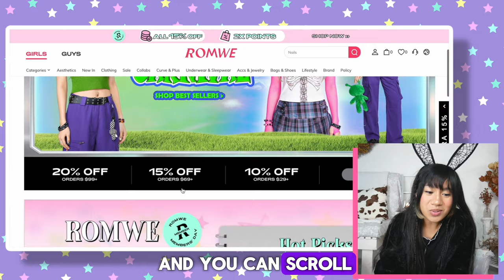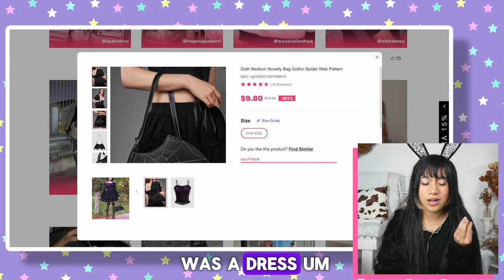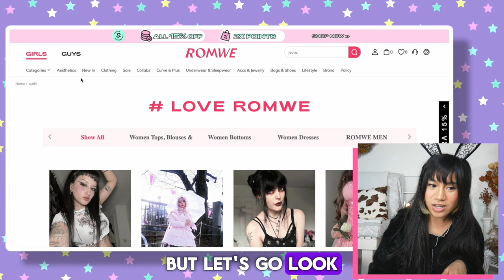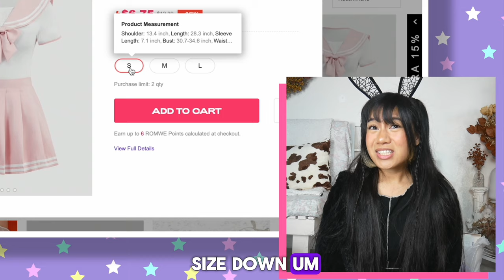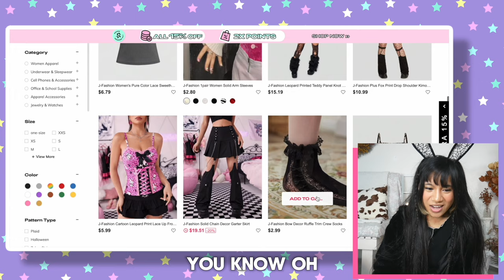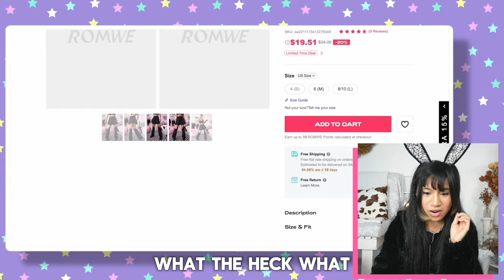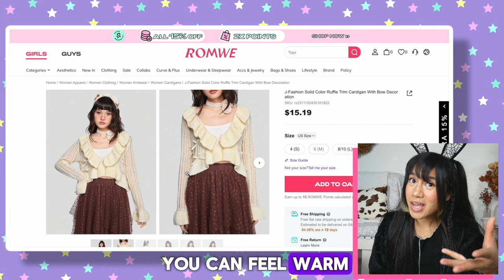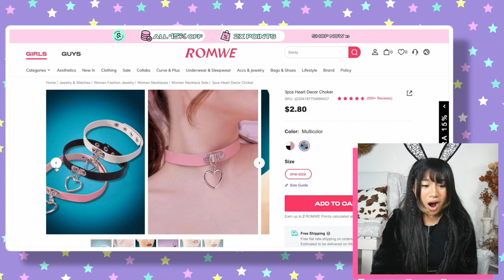BEST ROMWE FINDS?! | J-Fashion, Scene Girl, Goth, Kawaii | DOOM Scroll Shopping!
BEST ROMWE FINDS?! | J-Fashion, Scene Girl, Goth | DOOM Scroll Shopping!
Thank you everyone for watching I love it when you come along with me on my journeys! I would love to see you all again on the next ones!!

Timecodes
0:00 - Intro